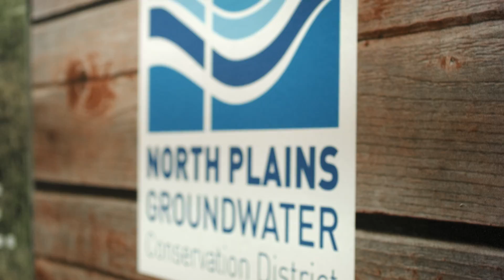2018 TEEA Agriculture Winner: North Plains Groundwater Conservation District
The North Plains Groundwater Conservation District’s (NPGCD) Master Irrigator Program is twenty-four hours of intensive irrigation education. The purpose of the program is to teach producers irrigation management and conservation practices to save water, conserve energy, build soil health, and enhance their own profitability.